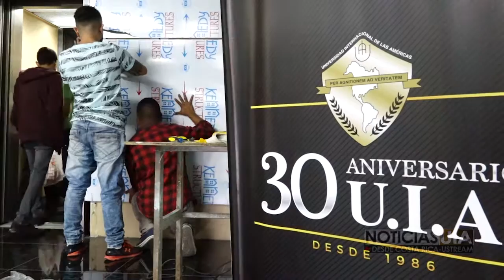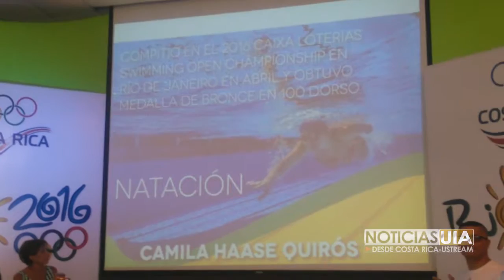Noticias UIA, 29 de julio de 2016. Costa Rica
Presenta Ana Yancy Carvajal